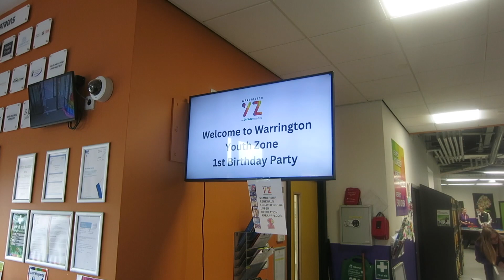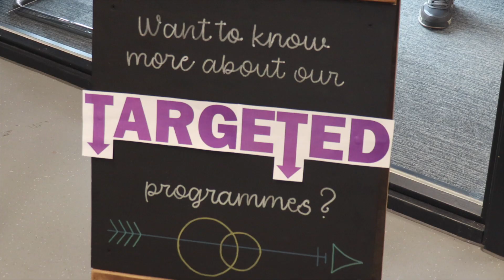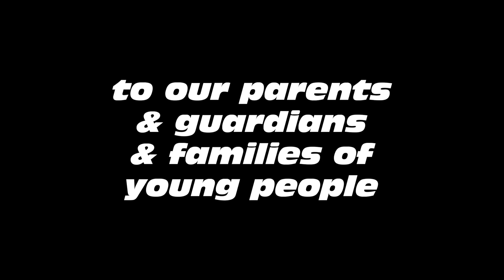2023 WYZ 1st Birthday Celebrations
Join the WYZ Newz team as they celebrate 1 year of Warrington Youth Zone